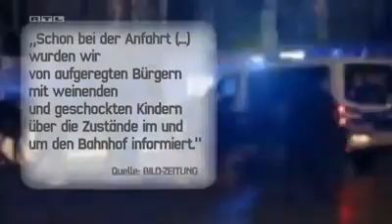Ahmad Dimi Interview D.I.S.S Int. Security Service Sicherheitsdienst